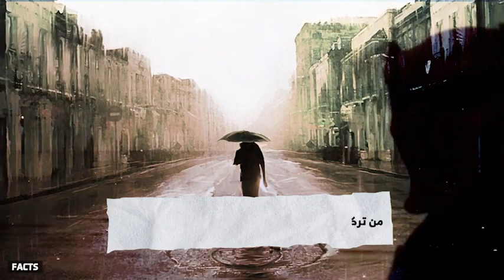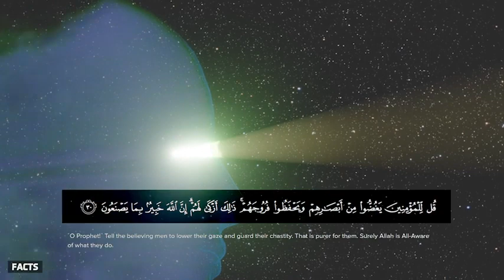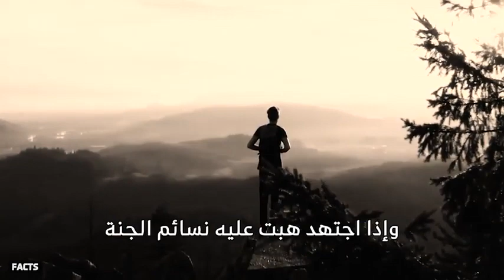نعيم غض البصر عن الحرام